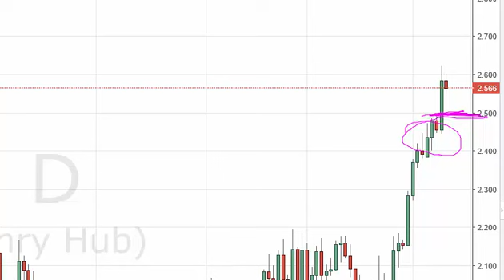Natural Gas Technical Analysis for June 13 2016 by FXEmpire.com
- June 13 2016 commodity daily technical analysis for the Natural gas commodity. Find more information about Forex and Commodities News Technical Analysis Fundamental Analysis and Brokers on FX Empire